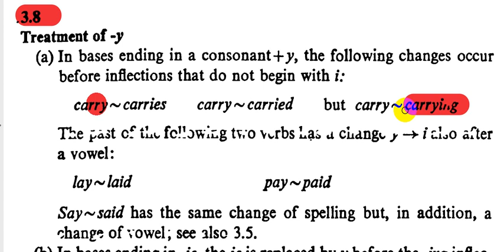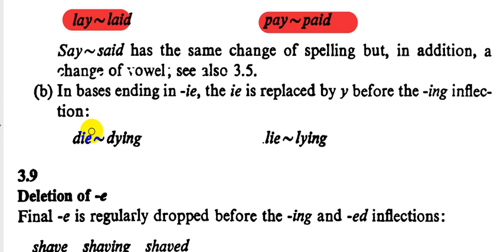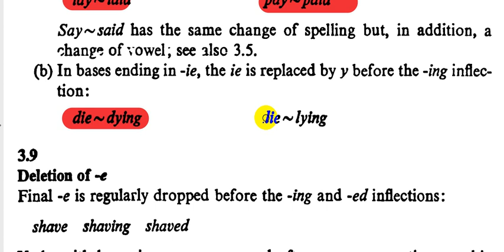18-كرامرنحو المرحلة الثالثة||الفصل الثالث( treatment of y )University Grammar of English